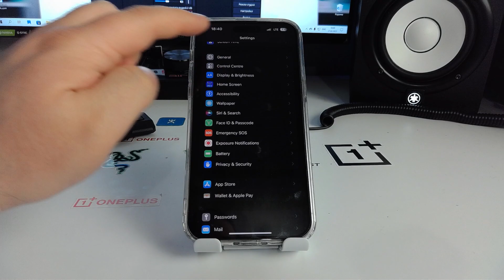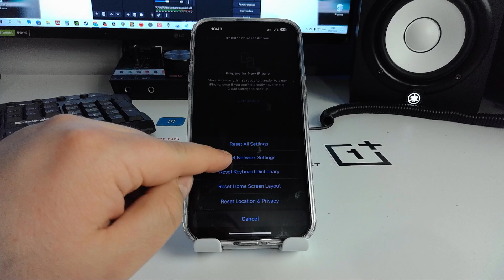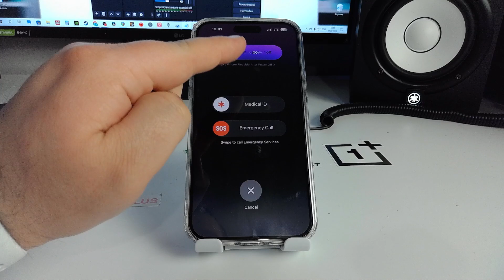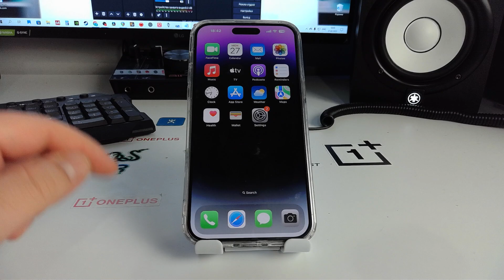SOS on iPhone Top Right Corner FIX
NEW FIX your iPhone BOOTLOOP/Easier way on iPhone Boot Loop X, XR, XS, MAX, 11, PRO, MAX, 12, 13

Click like then I will get hard. You'll get hard too.